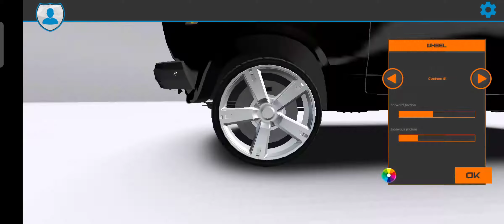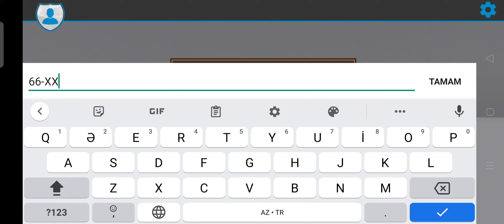VAZ 2107 Full tuning & test drive / Avtoş Life Gameplay / Android